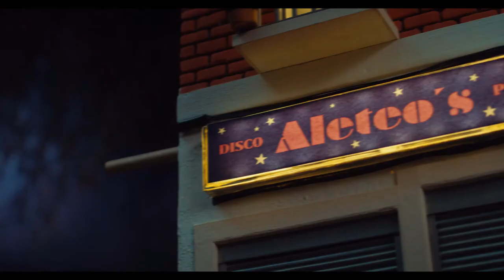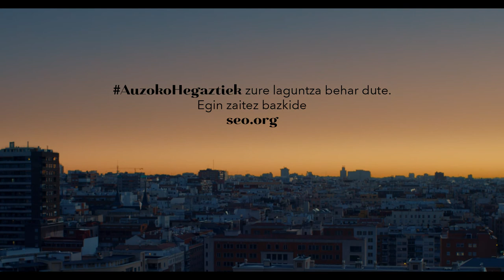Auzoko hegaztiak- Spot- SEO/BirdLife